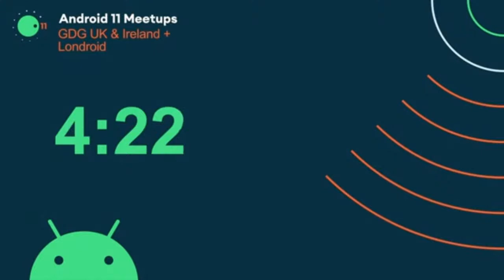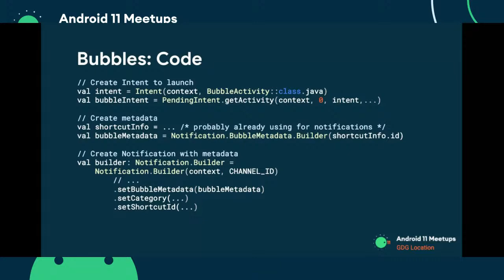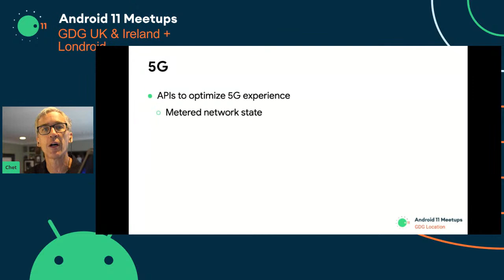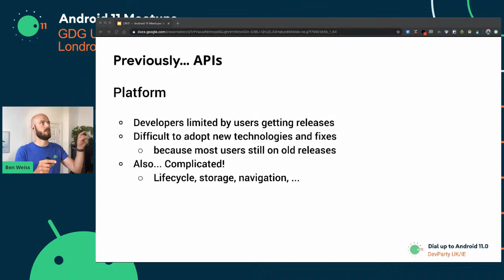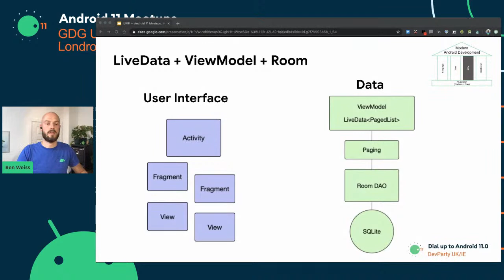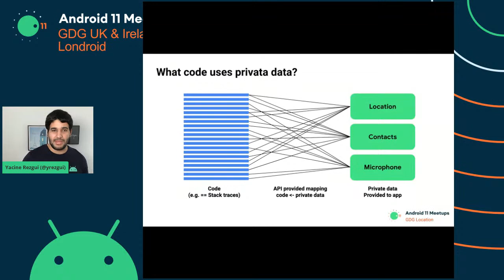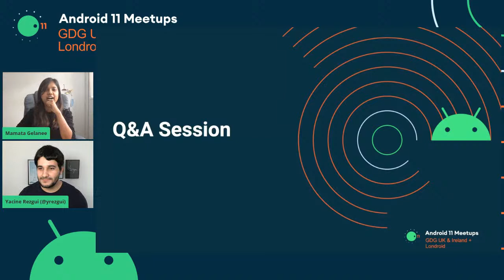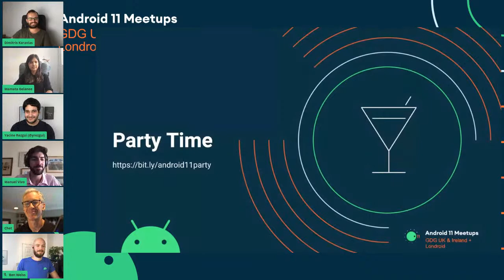Android 11 Meetup - GDG UK/Ireland & Londroid (with Chet Haase, Ben Weiss and Yacine Rezgui)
GDG UK/Ireland and Londroid are very excited to host the Android 11 DevParty, an online event which offers interactive talks from Android experts, and provides a great chance to connect with other developers from all across the UK and Ireland!

Welcome to the Android 11 Meetup!
00:00 Countdown until launch 🚀
5:15 Introduction
10:31 Chet Haase - What's New in Android
1:04:43 Ben Weiss - Modern Android Development
1:45:15 Yacine Rezgui - Adapting Your Apps for Android 11 Privacy Changes
2:16:57 Q&A Session

There will be an online party right after the talks and Q&A.  Please use this link to join the party!